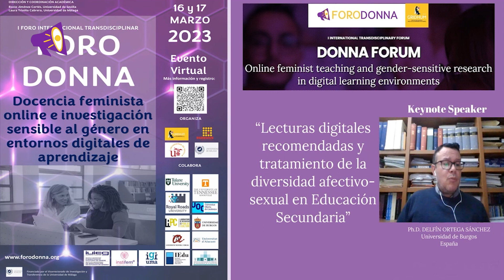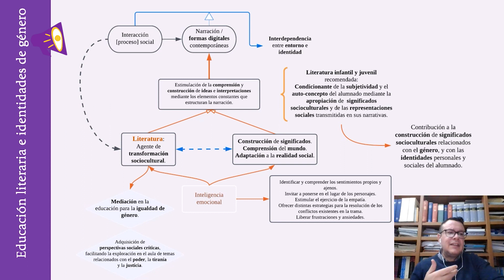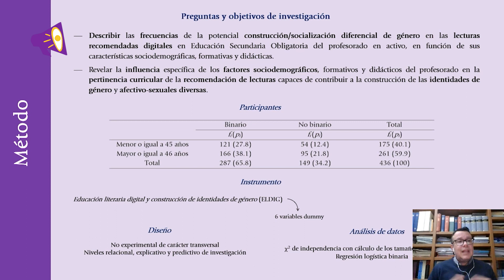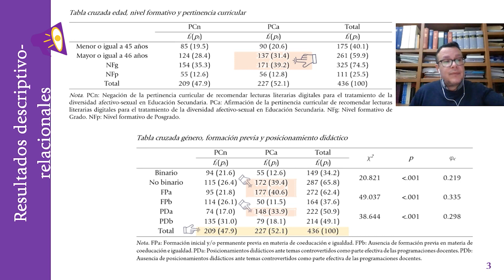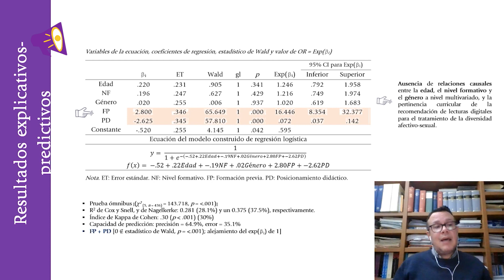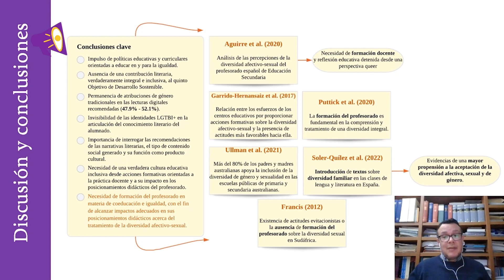Lecturas Digitales recomendadas y tratamiento de la diversidad afectivo-sexual en Educación.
Lecturas Digitales recomendadas y tratamiento de la diversidad afectivo-sexual en Educación Secundaria

- D. Delfín Ortega Sánchez. Universidad de Burgos, España